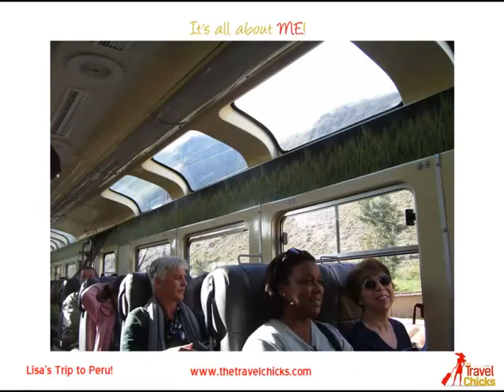Lisa's Trip to Peru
My trip to Peru and it's amazing highlights